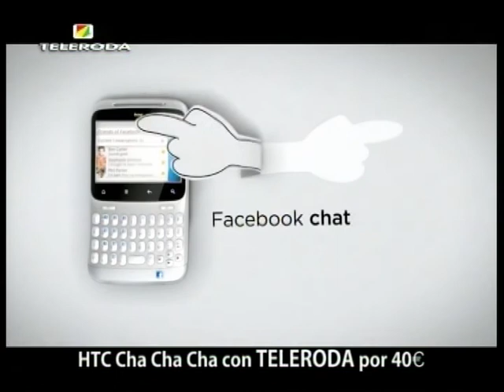El Pleno del Ayuntamiento de La Roda unido en defensa del partido judicial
Con los votos a favor de los tres partidos políticos representados en el Ayuntamiento de La Roda, el pleno respaldó la propuesta de alcaldía en defensa de la continuidad del partido judicial en nuestro municipio. Tras la reunión mantenida con representantes de los trabajadores de esta institución, Vicente Aroca llevó con carácter urgente a la sesión extraordinaria la preocupación por la posible eliminación de esta jurisdicción. Desde el consistorio local se han mantenido contactos con el delegado y subdelegado del gobierno y está previsto un encuentro con el Presidente del Tribunal Superior de Justicia de Castilla-La Mancha.